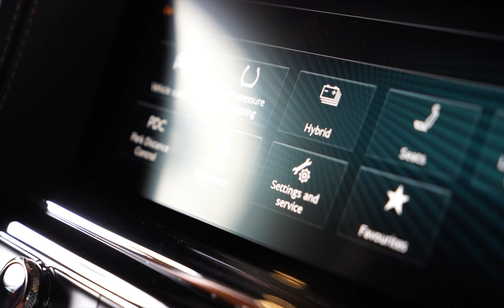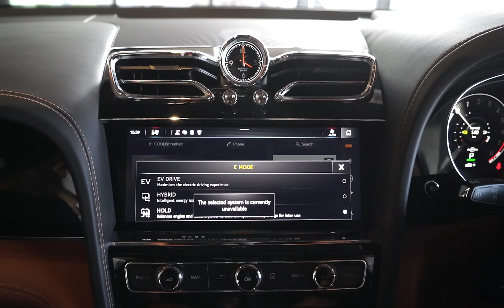Review Bentley Bentayga E-hybrid 2022 By Target Car Center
Target Car Center (Thailand)
🔸ผู้นำเข้าและจำหน่าย Super Car หายาก!!จากทุกค่ายทั่วโลก
🔸One-stop-service
🔸ศูนย์บริการมาตรฐาน ครบวงจร
🔸ประสบการณ์มากกว่า 20 กว่าปี